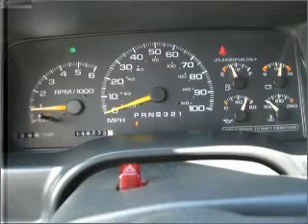1997 gmc sierra 1500 Lubbock Texas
Year: 1997
Make: gmc
Model: sierra 1500
Trim: 4x2 extended cab 141.5 in. wb
Engine: 5.7 liter 8 cylinder ohv
Transmission:
Color: white
Mileage: 116773
Address:
4302 Avenue Q